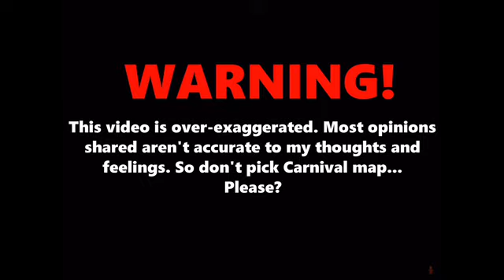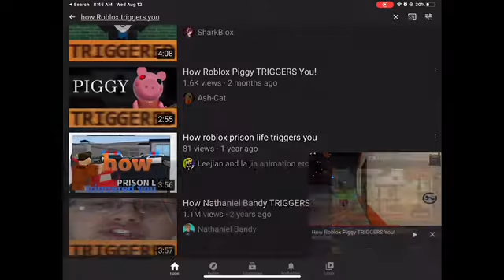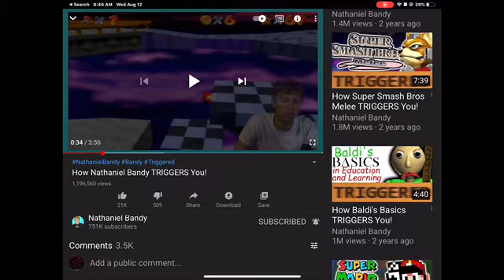Reacting to hell piggy triggers you live,